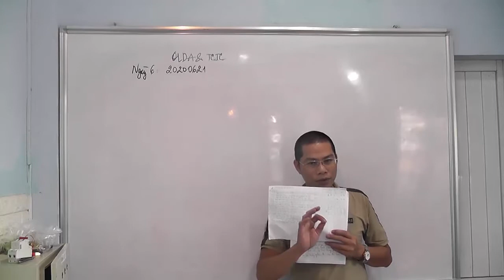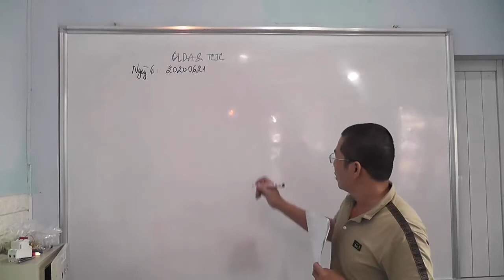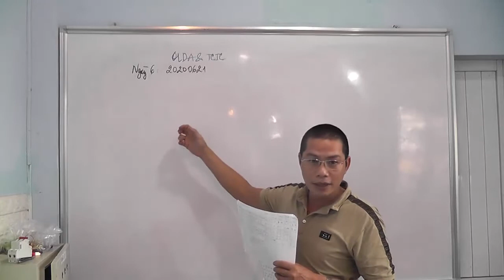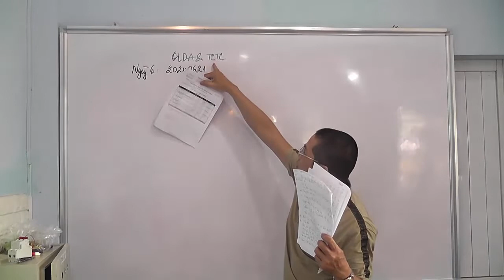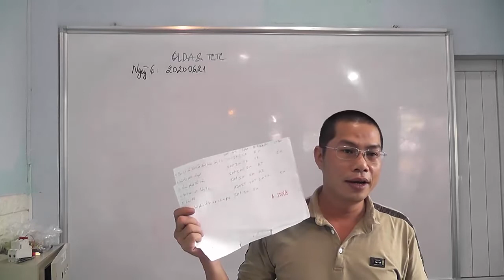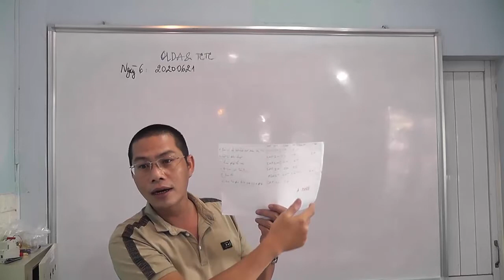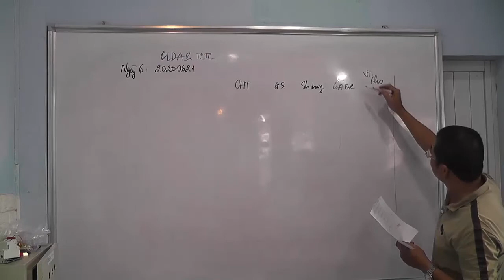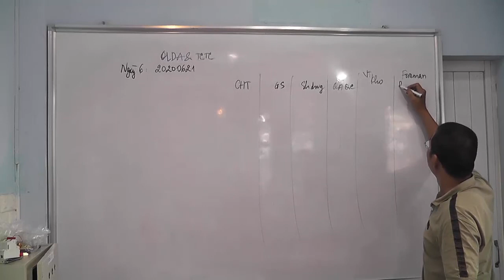BÀI 48 QUẢN LÝ DỰ ÁN VÀ TỔ CHỨC THI CÔNG M&E Thi Công Cơ Điện MECHANICAL AND ELECTRICAL E&C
|Kỹ Thuật Thi Công Cơ Điện MECHANICAL AND ELECTRICAL E&C
KS. Nguyễn Vũ Mạnh Tùng chia sẻ kiến thức và kinh nghiệm MEP, lớp này dành cho các kỹ sư công trình, quản lý dự án và tổ chức thi công để đạt vị trí cao hơn trong công việc MEP như: chỉ huy trưởng công trình hay giám sát trưởng.